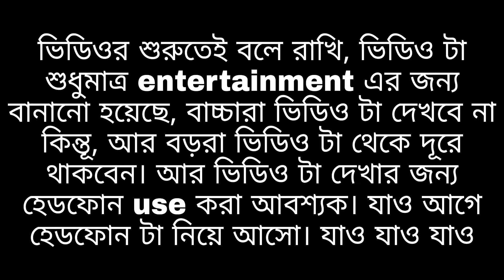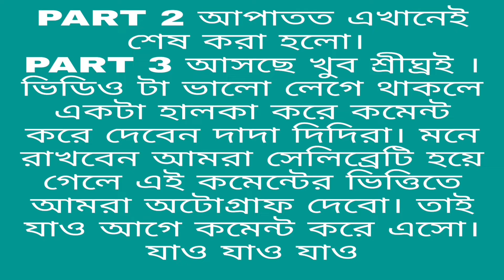OLD SCHOOL DAYS MEMORIES . PART 2. Bengali Funny Video . PART 3 COMING SOON।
পুরানো স্কুলের দিন গুলো কেমন ছিল , সেই সব দিন গুলো ফুটিয়ে তোলা হয়েছে এই ভিডিওর মাধ্যমে,। ভিডিও টা তৈরি করা হয়েছে শুধুমাত্র বিনোদন , মনোরঞ্জন আর কিছু views পাওয়ার জন্য। তাই ভিডিও টিকে কোনো রকম খারাপ ভাবে নেবেন না।

।। অভিনয়ে ।।
ফার্স্ট বয় :- শোভন হালদার
সেকেন্ড বয় :- সন্তু মন্ডল
মিডিল বয় :- অভ্রনীল গায়েন
লাস্ট বয় :- ইন্দ্রজিৎ হাঁপাল

।। ক্যামেরাম্যান ।।
শুভদীপ প্রামাণিক

Music From "Zedge Android Apps"
Short Video From "Youtube Library"

  INDRAJIT HANPAL

VIDEO SHOT ON MOBILE
ONE PLUS 8 (Shobhan Halder Owner)